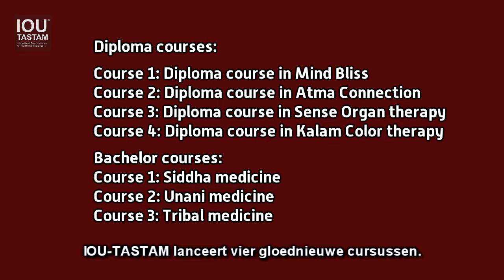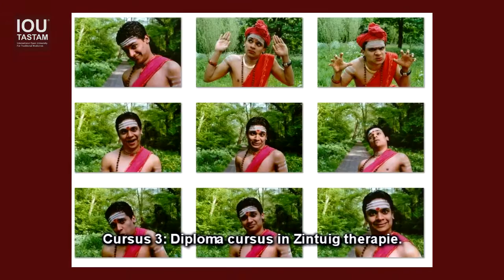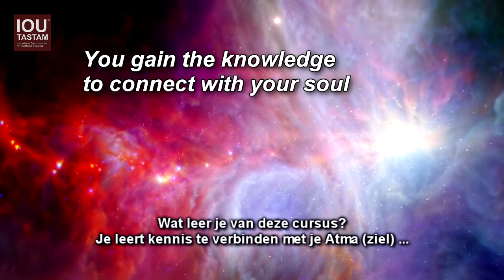Diploma & bachelor courses - IOU-TASTAM International Open University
IOU-TASTAM is a research institution standing for widening access to the wisdom of traditional medicines of the past. The institution aims at working according to principles and foundations of traditional medicines worldwide.
The institutional mission statement is:
 to integrate the wisdom of traditional medicines into the present health problems.
 to widening access to safe affordable and efficacious traditional medicine.
 to bring people from different cultures together to share each others wisdom and  happiness for a positive future.

IOU-TASTAM gives International courses in sustainable agriculture and traditional medicines.